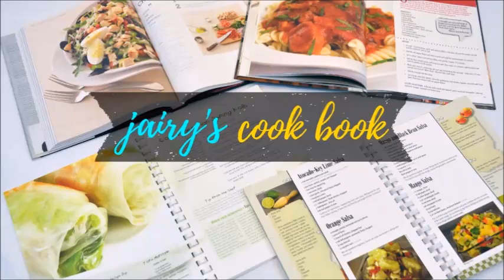My Iftar Routine | Iftari Vlog | Iftar Recipes | Ramadan Vlog | Jairy's Cook Book